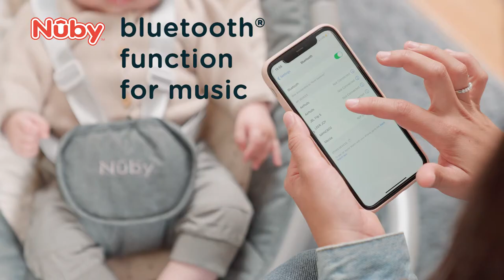Nuby Baby Swing Chair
This motion baby swing provides the comforting, calm break you need at times by gently swaying your baby from side to side. It replicates the gentle motion babies love when being swayed in their parents' arms. It has 5 different speed functions allowing you to find the perfect setting to suit your little bundle of joy.

And to make it even more soothing for baby, the Bluetooth® function allows you to play your baby's favourite song or white noise straight from your phone. Or simply select one of the 5 natural sounds and 12 melodies available in the chair.